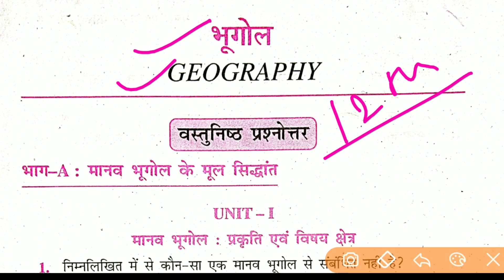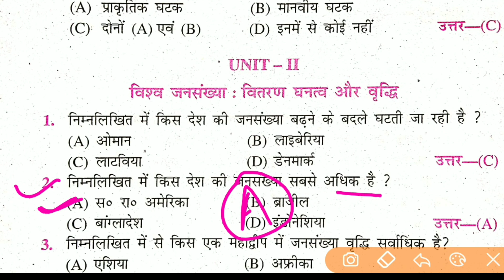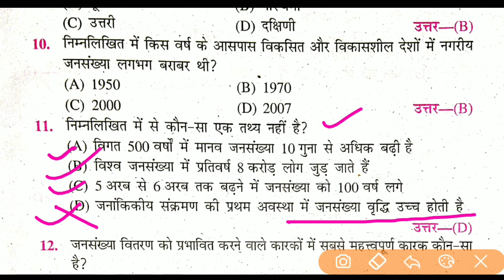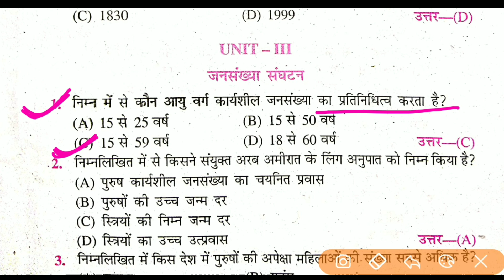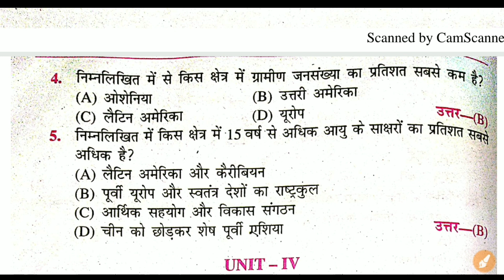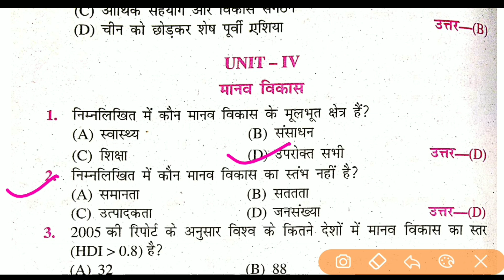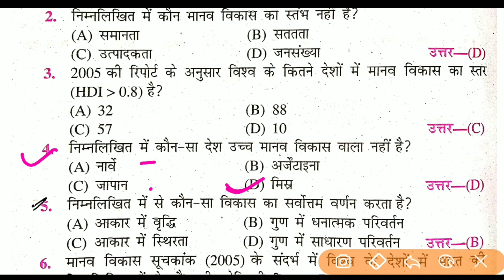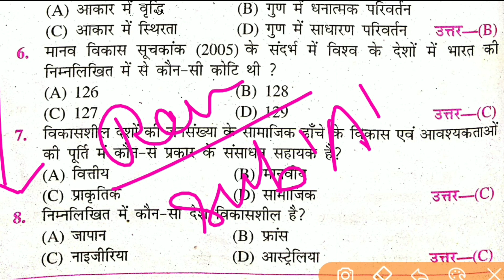12th geography important objective | भूगोल Class 12 | Education baba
भूगोल Class 12 | 12th geography important objective | Education baba

■-Commerce Student's channel- @eduaditya

■- Watsapp group में join करने के लिए मुझे instagram पर message करें